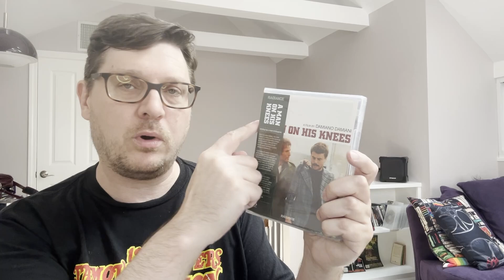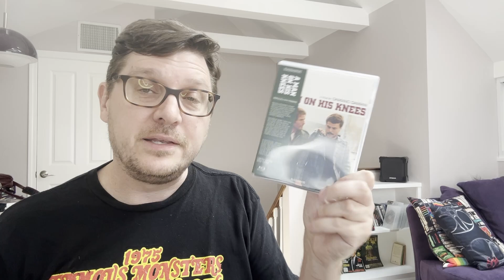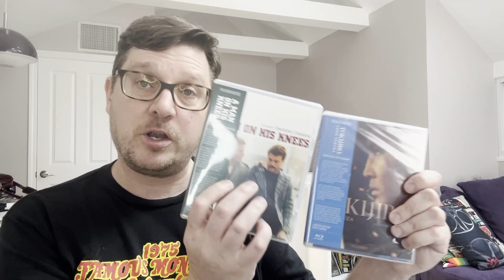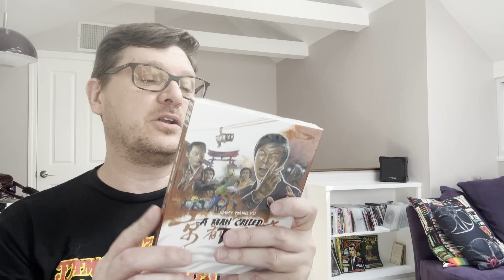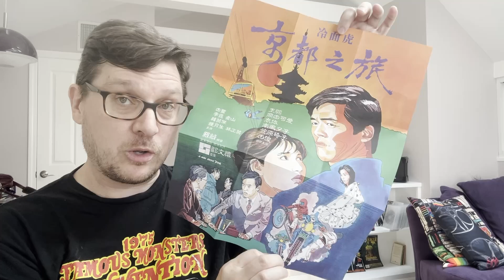Coming Soon: A MAN CALLED TIGER, A MAN ON HIS KNEES and More August-September 2024 Releases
A quick pre-review look at upcoming August 27th-September 24th, 2024 releases (with Amazon links for full specs and purchasing):

DOOR-TO-DOOR MANIAC (1961)/THE RIGHT HAND OF THE DEVIL (1963) on Blu-ray from Film Masters (Street Date: 8/27/24):

A  MAN ON HIS KNEES (1979), on Blu-Ray from Radiance Films (Street Date: 9/24/24):

TOKIJIRO: LONE YAKUZA (1966), on Blu-ray from Radiance Films (Street Date: 8/27/24):

TERROR FIRMA (2023), on Blu-ray from Dark Arts Entertainment (Street Date: 8/27/24):

A MAN CALLED TIGER (1973), on Blu-ray from Eureka! Entertainment (Street Date: 8/27/24):